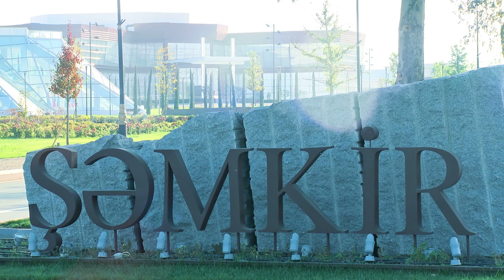"Zəka" Gənclərin İntellektual İnkişaf və Yaradıcılıq Mərkəzi: İlk addım burdan başlayır 2